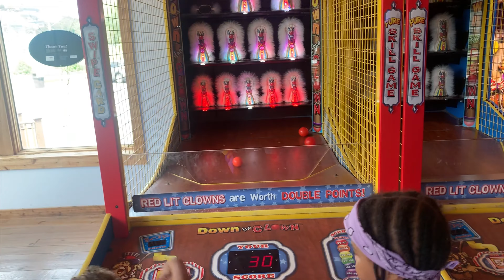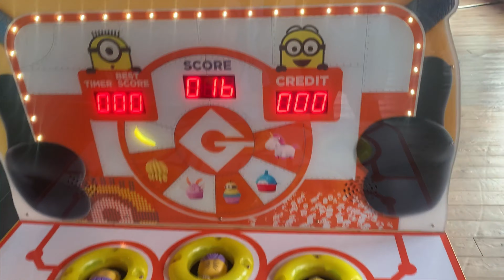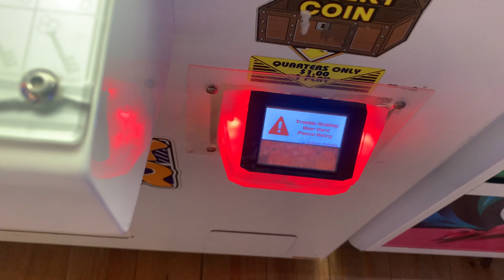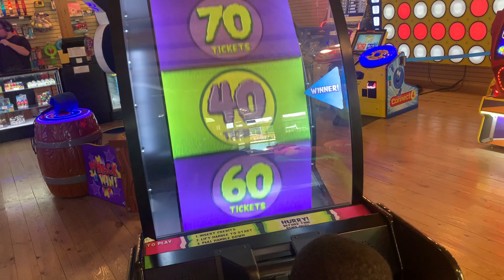Day Trip Arcade with the Boys !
Kj and the boys take a day trip to the arcade. After the arcade they go eat some pizza and get snow balls.